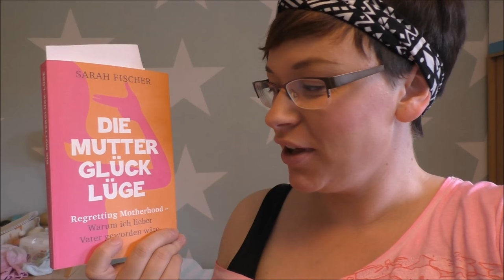Regretting Motherhood | Die Mutterglücklüge | MaiVlog #30 | Frau Farbenfroh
Ich habe das Buch "Die Mutterglücklüge" von Sarah Fischer gelesen und möchte einige Gedanken dazu mit euch teilen.

Wenn ihr uns etwas zuschicken möchtet, dann bitte an diese Adresse:

Julia Ressel
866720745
Packstation 113
02906 Niesky